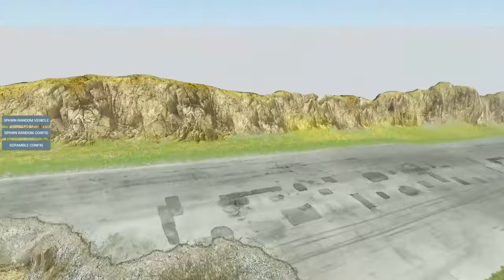Racing UPGRADED Randomly Generated Cars Against SPIKE STRIPS in BeamNG Drive Mods!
Racing UPGRADED Randomly Generated Cars Against SPIKE STRIPS in BeamNG Drive Mods! (BeamNG Drive Mods) Today in BeamNG Camodo Gaming is back with a mod showcase. We are playing with random cars in BeamnG Drive Mod and getting into mountain races.